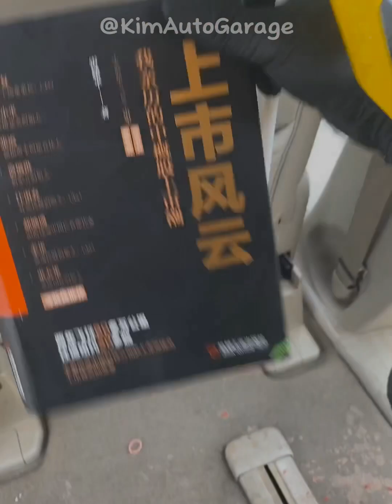I hope my video can heal your depressed emotions for a day!